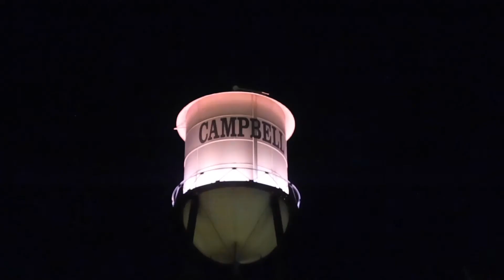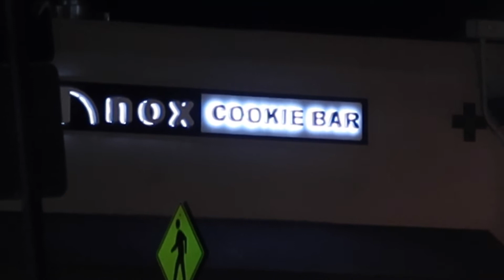bts photoshoot | vlog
I wanted to bring you all along with me to a photoshoot in SF and include a mini vlog of the rest of my day :)